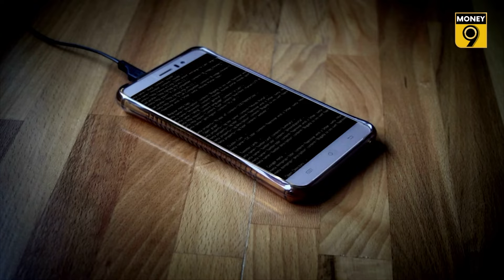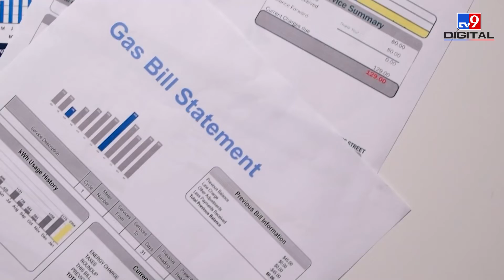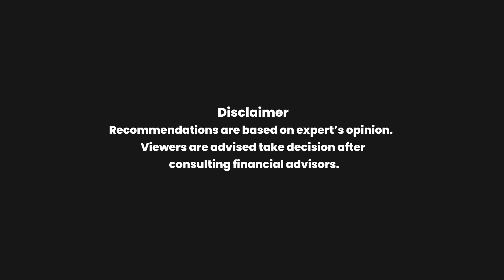EP 73: Red Alert | Customers getting these three types of fraud calls, but! be careful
A phone call can take away your peace of mind. These days cyber criminals are cheating customers in new and different ways. Sometimes they use obscene video chats. While, Other times  they just give a call that your account has been blocked. Taking advantage of your fear, fraudsters are using new tactics to extract money from you. We will tell you in this episode, the modus operandi of these fraudsters. How can you prevent yourself from being cheated and where should you file a complain?